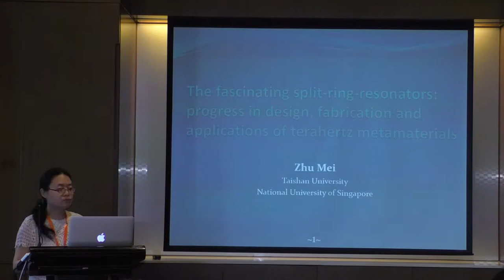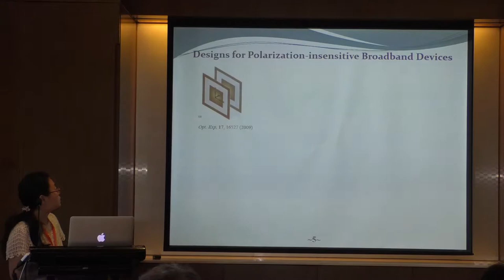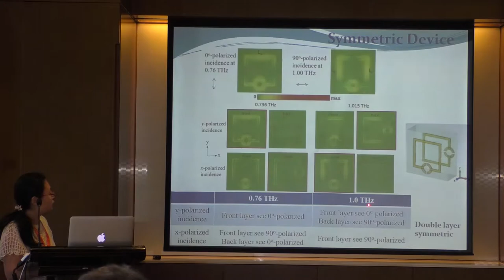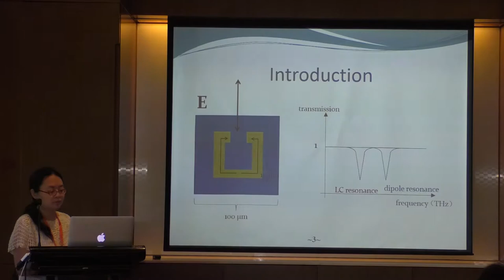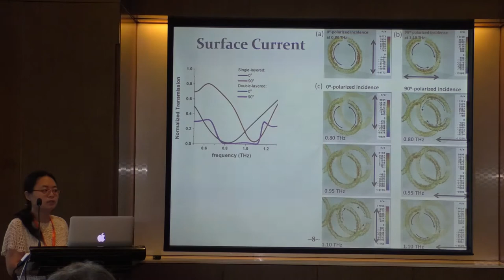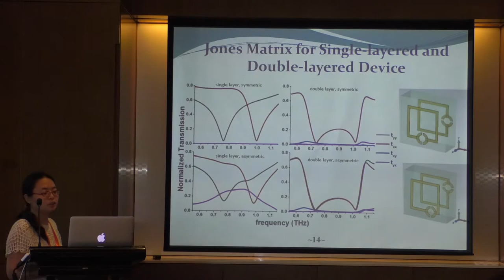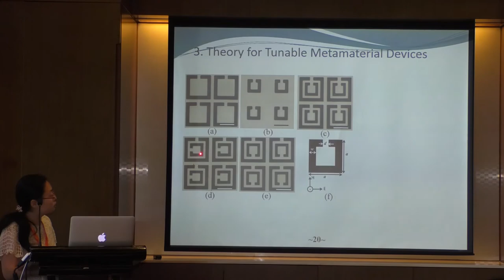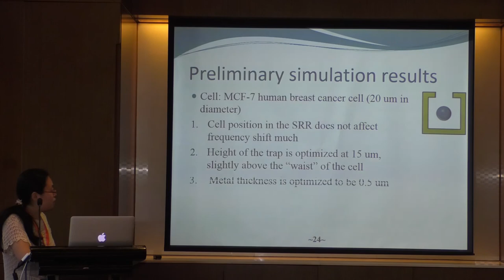The fascinating split-ring-resonators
Talk title: The fascinating split-ring-resonators: progress in design, fabrication and applications of terahertz metamaterials
Shared to public with permission of Dr. Mei Zhu from Taishan University, China
Presented at Nano-Micro Conference 2017
NRS Public Knowledge